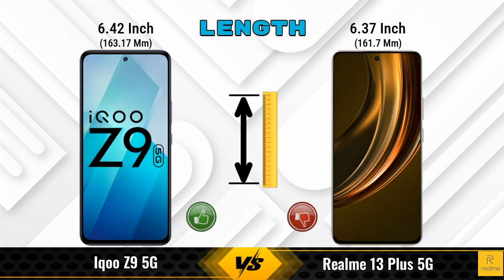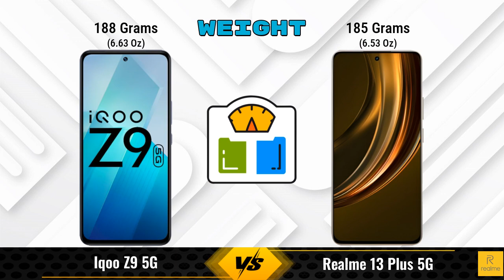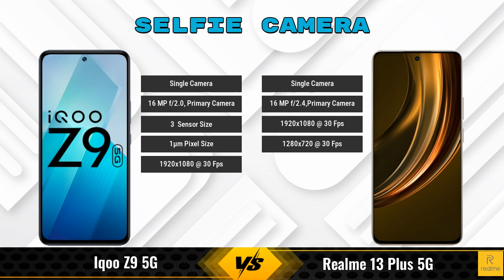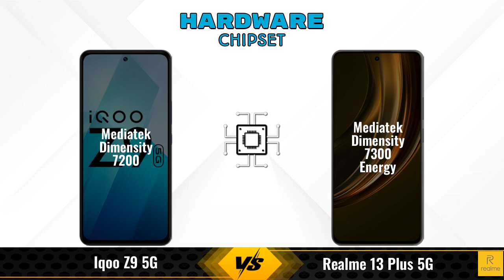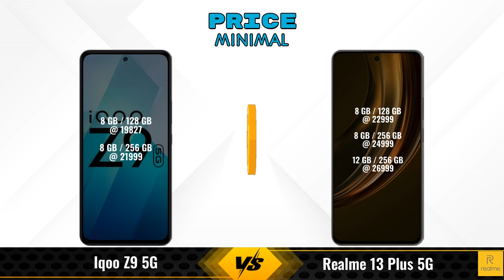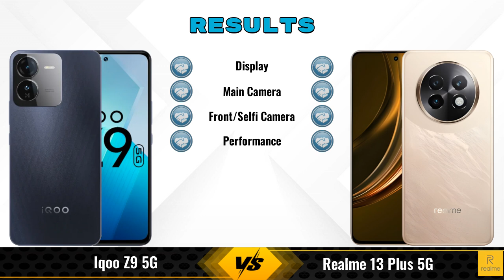IQOO Z9 Vs Realme 13 Plus || Full Comparison ? Which one is Best?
In this video, we provide an in-depth comparison between the IQOO Z9 5G Vs Realme 13 Plus 5G.We cover all the key specifications, features, and performance aspects to help you decide which phone is better for your needs.

### iQOO Z9 5G 8 GB / 256 GB Details:
- **Brand:** iQOO
- **Price:** 21999

- **Variants:**
8 GB / 256 GB - 21999
8 GB / 128 GB - 19,827 (Flipkart)
8 GB / 128 GB - 19,999 (Amazon)

### Realme 13 Plus 5G 8 GB / 128 GB Details:
- **Brand:** realme
- **Price:** 22999

- **Variants:**
8 GB / 128 GB - 22999
8 GB / 256 GB - 24999 (Flipkart)
12 GB / 256 GB - 26999 (Flipkart)

iqoo z9 256gb vs realme 13 plus 5g full specifications
realme 13 plus 5g vs iqoo z9 256gb full specifications
iqoo z9 256gb vs realme 13 plus 5g comparison
realme 13 plus 5g vs iqoo z9 256gb comparison
iqoo z9 5g vs realme 13 plus 5g comparison
iqoo z9 5g vs realme 13 plus 5g
iqoo z9 256gb vs realme 13 plus comparison
iqoo z9 256gb vs realme 13 plus - in-depth comparison & review
iqoo z9 256gb vs realme 13 plus - which is better? full specs comparison
iqoo z9 256gb vs realme 13 plus - detailed review and specifications
iqoo z9 256gb vs realme 13 plus camera test
iqoo z9 256gb vs realme 13 plus speed test
iqoo z9 256gb vs realme 13 plus pubg test
iqoo z9 256gb vs realme 13 plus gaming test
iqoo z9 256gb vs realme 13 plus battery test
iqoo z9 256gb vs realme 13 plus charging test
iqoo z9 256gb vs realme 13 plus antutu benchmark
iqoo z9 256gb vs realme 13 plus durability test
iqoo z9 256gb vs realme 13 plus waterproof test
iqoo z9 vs realme 13 plus comparison
iqoo z9 vs realme 13 plus - detailed review and specifications
iqoo z9 vs realme 13 plus - which is better? full specs comparison
iqoo z9 vs realme 13 plus - in-depth comparison & review

realme 13 plus price in india
realme 13 plus gaming test
iqoo z9

### Competitor Comparisons:

realme GT 6T 256GB(8 GB / 256 GB) - 32999 , Release Date :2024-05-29